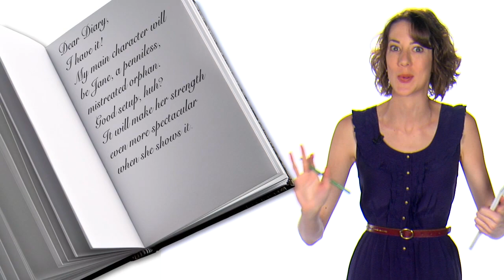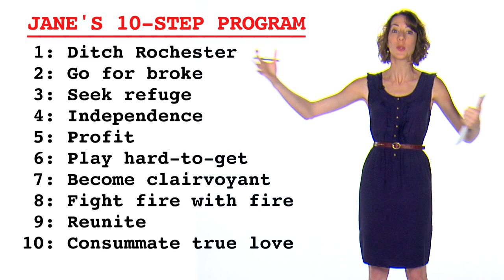"Jane Eyre" | Plot: Summary & Analysis | 60second Recap®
"Jane Eyre" by Charlotte Brontë | Plot: Summary & Analysis | 60second Recap® Study Guide Video by Jenny Sawyer
If you want a plot that keeps you reading, "Jane Eyre" has it. Around every turn, there's some sort of a surprise for main character Jane Eyre—and not always a pleasant one. So what possessed Charlotte Brontë to come up with such a dramatic tale of romance and loss? Check out this Recap to see what Charlotte herself had to say on the subject.